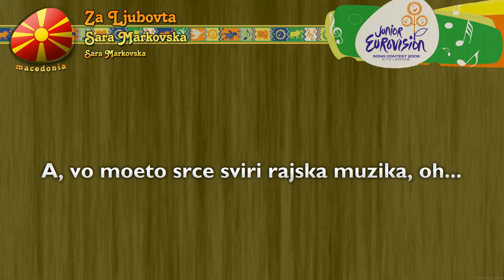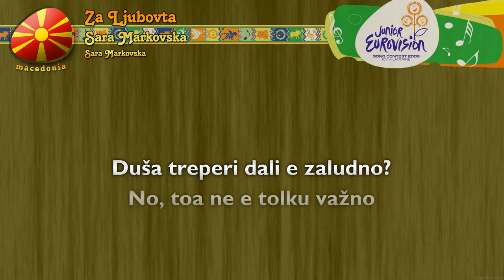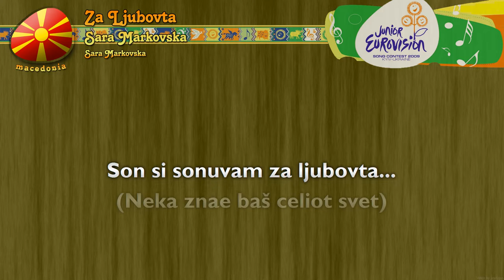[2009] Sara Markovska - "Za Ljubovta" (F.Y.R. Macedonia) - [Karaoke version]